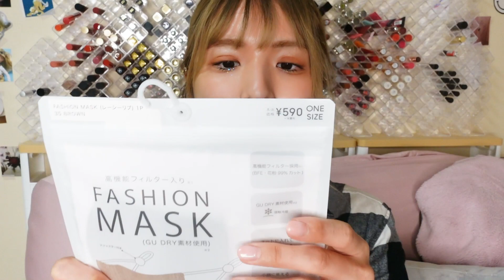【小顔マスク】GUの口コミマスクがご機嫌☀️😷✨💗【美人 ニューハーフ めい】